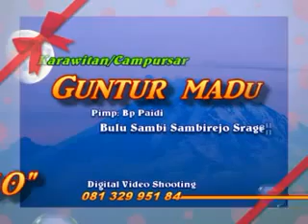rondo teles koplo guntur madu